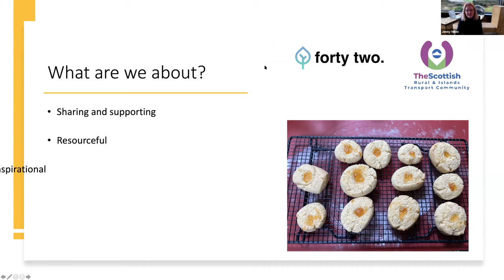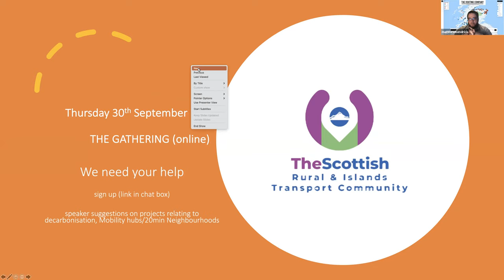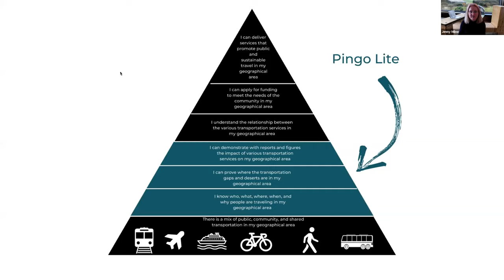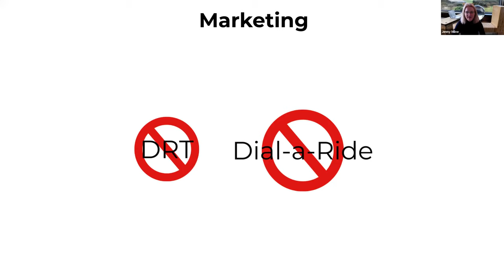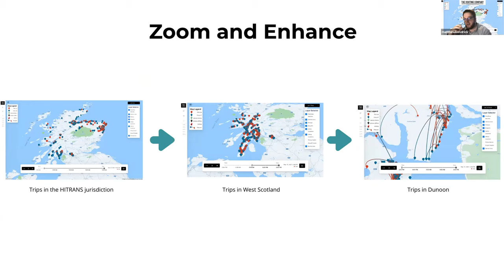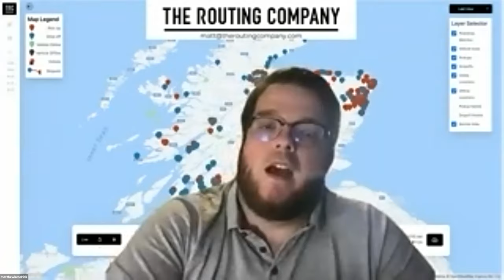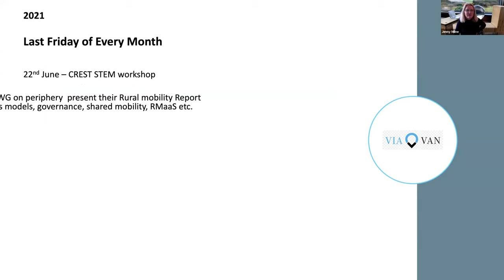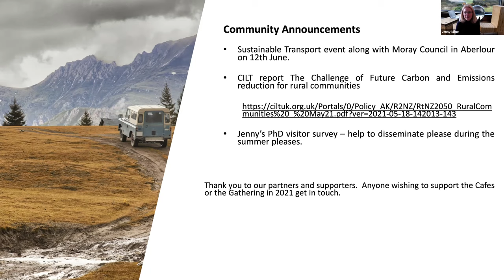May SRITC Virtual Cafe: BYOC | The Routing Company smart mobility solutions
In the third virtual cafe of 2021, we are joined by Matt Kendrick from The Routing Company. In addition to being one of SRITC's core supporters, they specialise in designing smart mobility solutions and will use this cafe to provide an overview of the CIVTECH innovation project that they have been leading on behalf of Regional Transport Partnership (RTP) HiTrans.

The project focuses on designing and implementing a rural Demand Responsive Transport (DRT) pilot in Dunoon & Campbeltown in South West Scotland, one that improves the accessibility of public and community operated transport services.